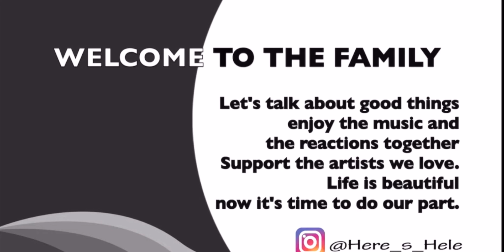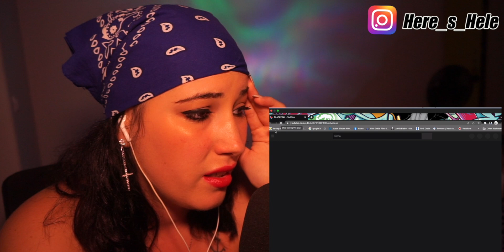BLACKPINK - ‘Pink Venom’ ROSIE & LISA Concept Teaser #2 | REACTION